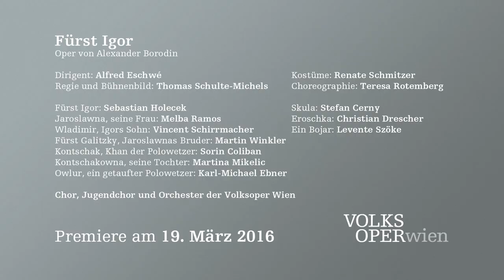Fürst Igor – Der Regisseur und der Dirigent | Volksoper Wien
Thomas Schulte-Michels (Regisseur und Bühnenbildner) und Alfred Eschwé (Dirigent) über Borodins Oper "Fürst Igor".

Fürst Igor – Oper von Alexander Borodin
Dirigent: Alfred Eschwé
Regie und Bühnenbild: Thomas Schulte-Michels
Kostüme: Renate Schmitzer
Choreographie: Teresa Rotemberg